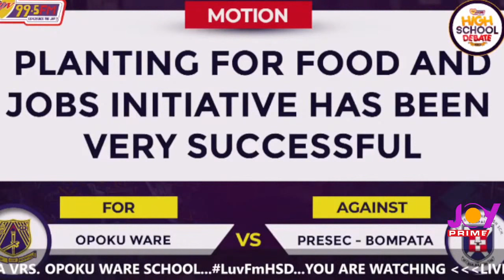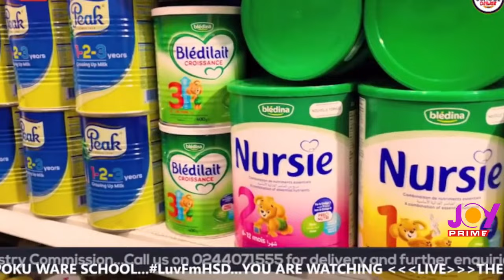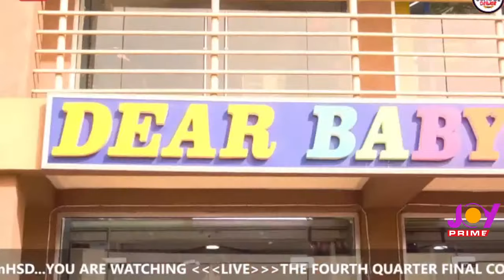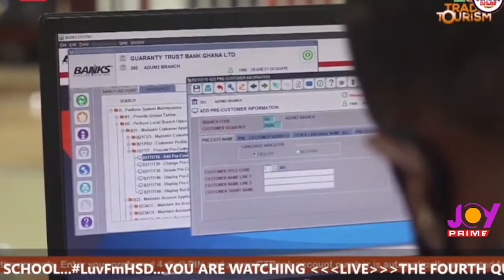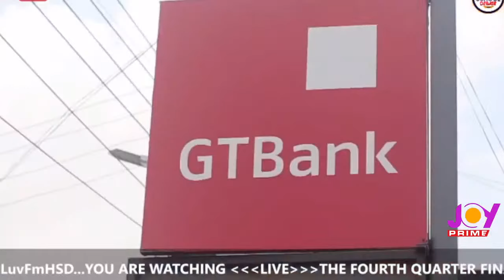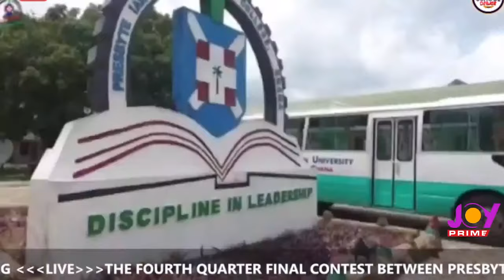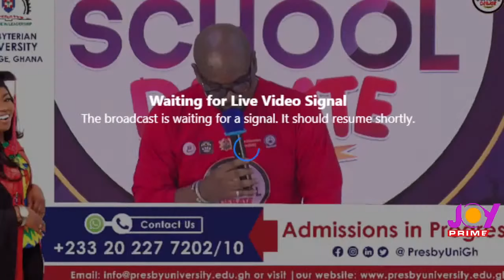High School Debate: Opoku Ware School vs Bompata Presbyterian SHS (4th Quarterfinals)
@Joy Prime TV

Motion: "Planting for food and jobs initiative has been very successful."